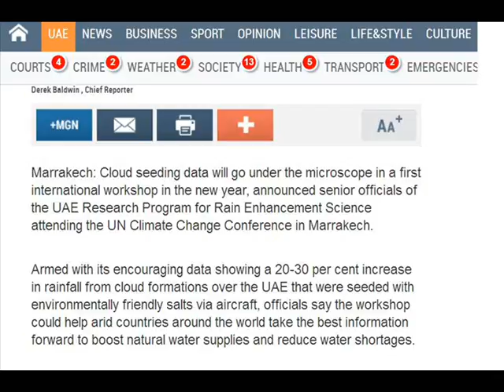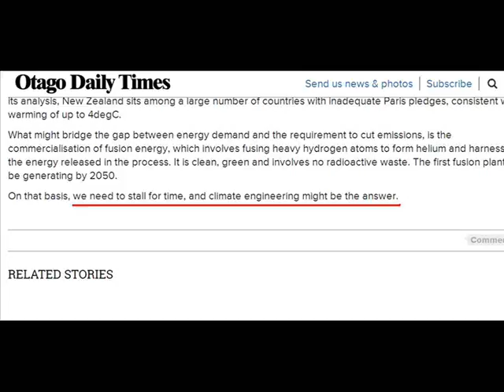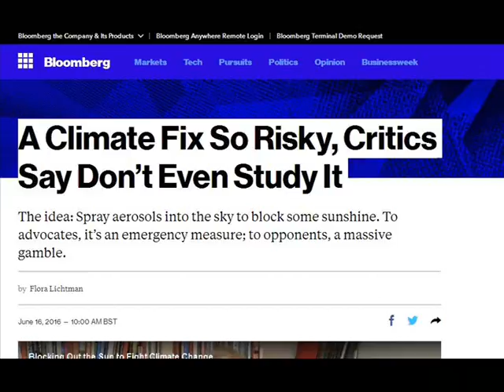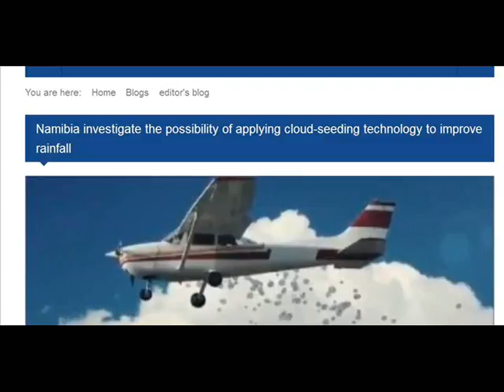International Weather Wars - 26 November 2016 - North Dakota / New Zealand & more - Geo Engineering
W.M.D. Report : Featuring : Morocco / UAE / Ocean Fertilisation / USG Weather Modification, May 1978 / China / New Zealand / Bloomberg News / Borneo / North Dakota, USA / Colorado, USA / Thailand

YOUR GOVERNMENT IS NOT TELLING YOU EVERYTHING :
PLEASE RESEARCH AND MAKE YOURSELF AWARE OF:

Morgellons
The Regulation of Geo Engineering - 221

Search U.S. Patent site with number :
www. patft.uspto.gov/netahtml/PTO/srchnum.htm
2550324 - April 24, 1951 - Process For Controlling Weather
3518670 June 30, 1970 - Artificial Ion Cloud
3813875 - June 4, 1974 - Rocket Having Barium Release System to Create Ion Clouds In The Upper Atmopsphere
4042196 - August 16, 1977 - Method and apparatus for triggering a
4653690 - March 31, 1987 - Method of producing cumulus clouds
5628455 - May 13,1997 - Method and apparatus for modification of supercooled fog
5984239 - November 16, 1999 - Weather modification by artificial satellite
6056203 - May 2, 2000 - Method and apparatus for modifying supercooled clouds
6315213 - November 13, 2001 - Method of modifying weather
Original Eastlund HAARP Patent 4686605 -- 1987
5159703 -Silent subliminal presentation system